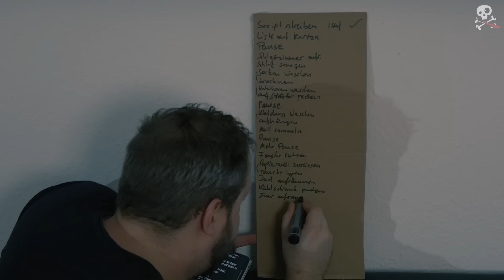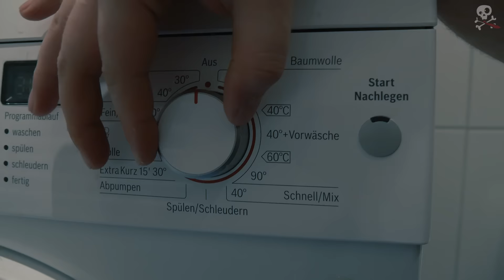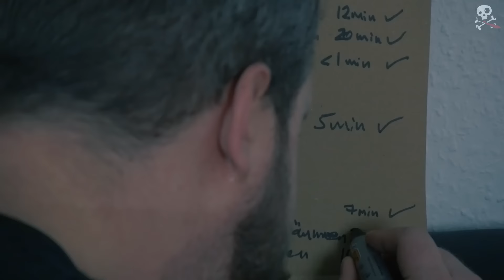Putzen wie im Film! Vlog #12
Heute muss  ich den Frühlingsputz in den Winter verlegen, und das habe ich etwas cineastischer probiert, als das sonst der Fall wäre :)

Des Captains Logbuch:
Mit diesen V-Logs möchte ich mich selbst dazu motivieren, Dinge anzupacken, die ich sonst aus Faulheit oder Bequemlichkeit nicht tun würde. Ich möchte aktiver, erfolgreicher und schöner sein. :)